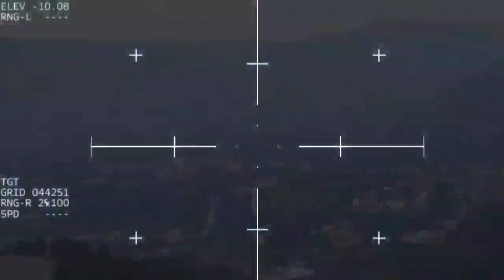Just Happened, 5000 Russian Soldiers Killed in Odesa, Putin Admitted Defeat and Surrendered Arma 3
military simulation
   THIS IS JUST A SIMULATION, NOT REAL LIFE!